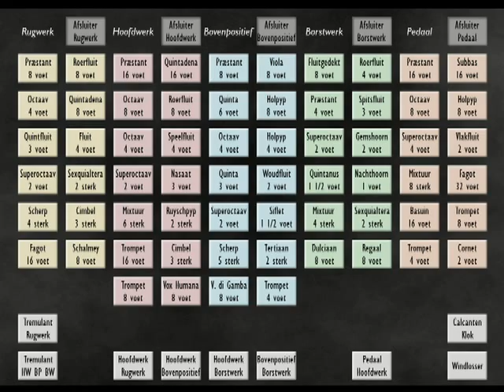J S BACH Chorale Nun komm der Heiden Heiland BWV 659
Alberto  Guerzoni esegue il preludio al corale “Nun Komm der Heiden Heiland” BWV 659 di J.S. Bach (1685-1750) all’organo Schnitger (1721) Chiesa di San Michael- Zwolle-Germania ,su sistema Hauptwerk.

Alberto Guerzoni performs  the prelude to the chorale "Nun Komm der Heiden Heiland" BWV 659 J.S. Bach (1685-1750) Schnitger organ (1721) Church of St. Michael- Zwolle-Germany, on Hauptwerk system.